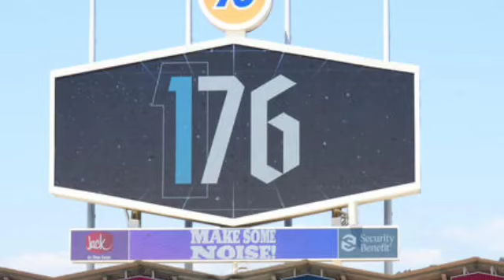ドジャース大谷翔平の日本人メジャー最多を更新した通算176号ボールが今夏競売へ